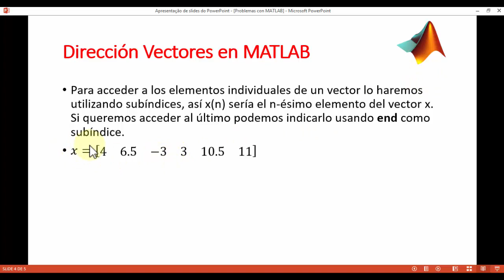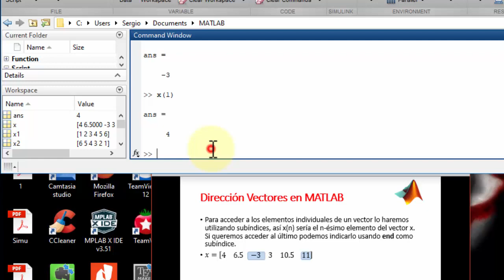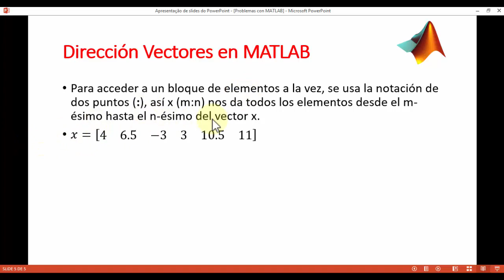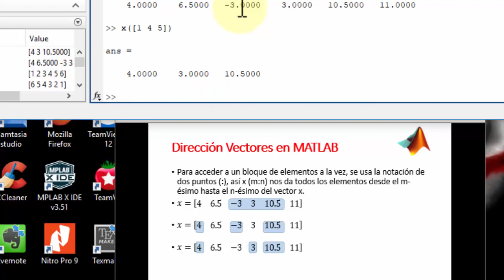EXTRAER Datos de un Vector en MATLAB 😂 ► Curso de MATLAB! #006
VECTORES en MATLAB: Aprenderemos como tomar los datos que se encuentran dentro de un VECTOR en MATLAB, esto también es utilizado en Matrices por lo tanto es importante que aprendas a hacer esto.

00:00 Extraer datos de Vectores en Matlab
01:13 Indices en los Vectores
02:59 Acceder a un bloque de elementos
04:07 Capturar datos regularmente espaciados
04:44 Datos sin un patrón establecido
05:48 ¿Dudas del Video?